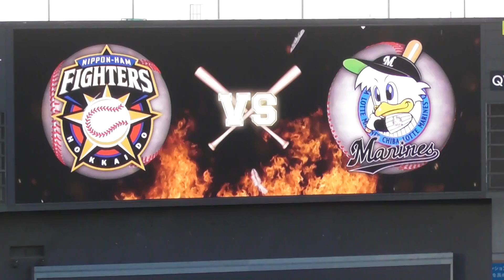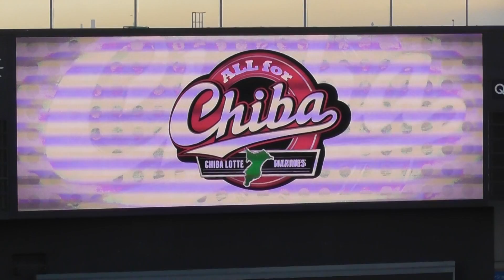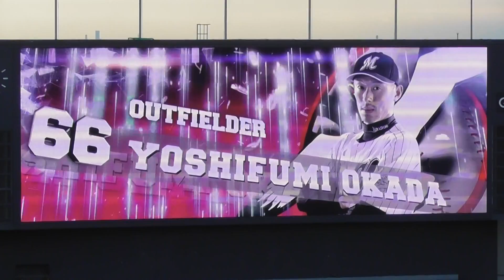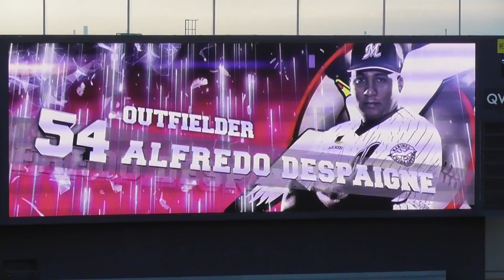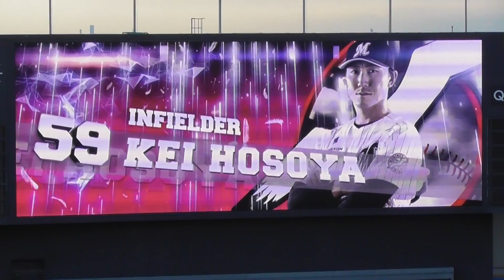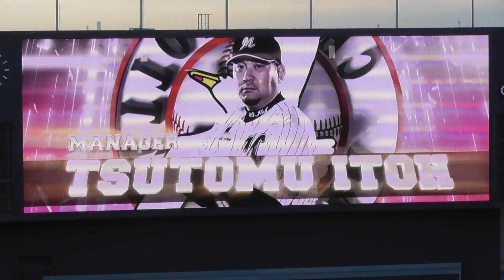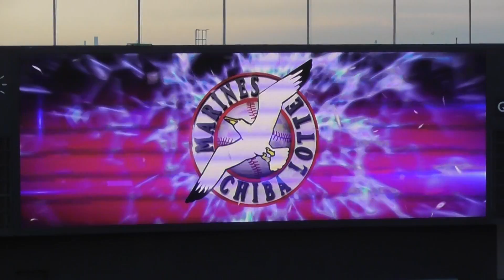2016 千葉ロッテマリーンズ×北海道日本ハムファイターズ スタメン発表 ＱＶＣマリン 現地映像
2016 8/4千葉ロッテマリーンズ×北海道日本ハムファイターズのスタメン発表、現地映像です。